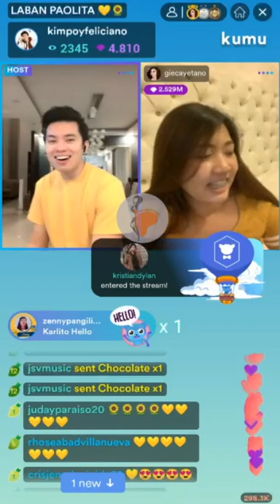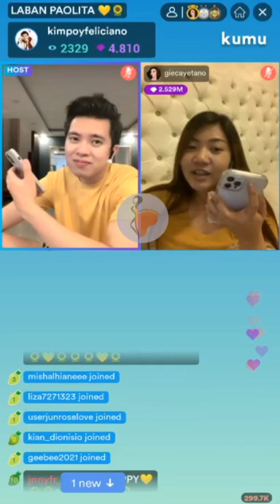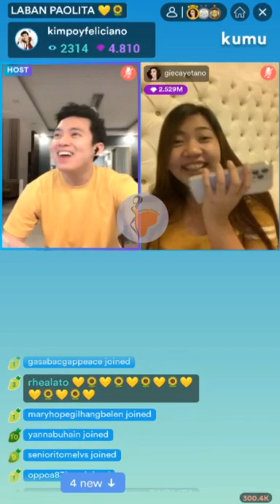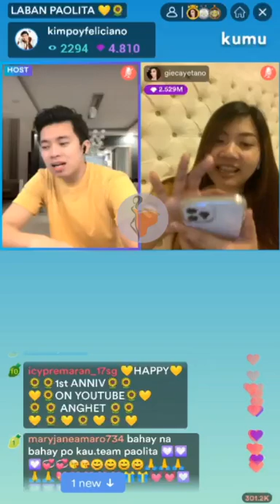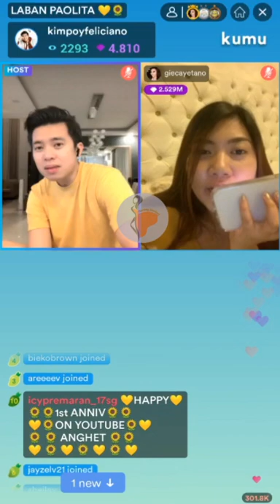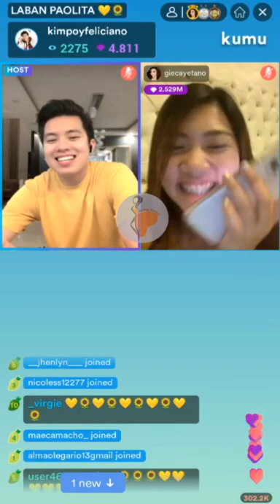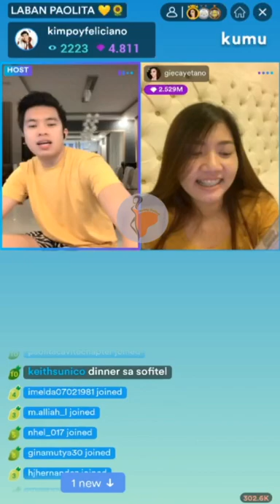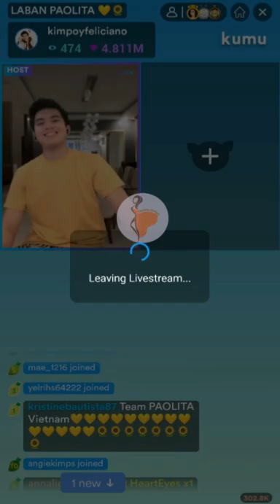Paolita "NAG MUTE" bakit kinikilig si Macoy? Ano kaya pinag-uusapan? |Mariang Sinukuan Vlogs